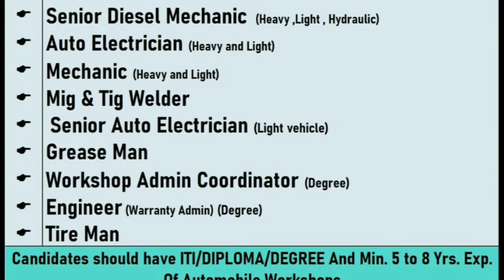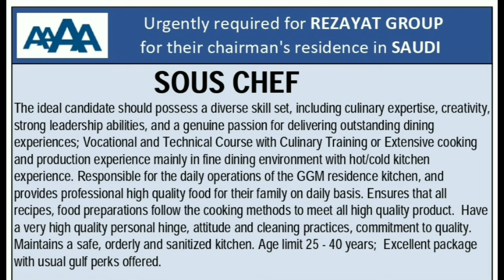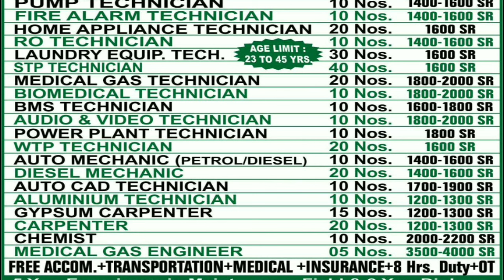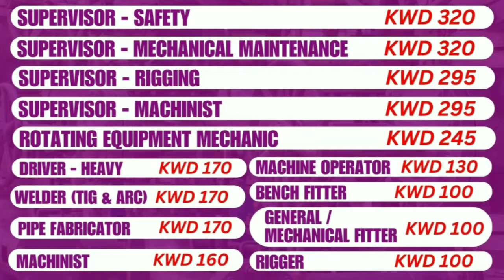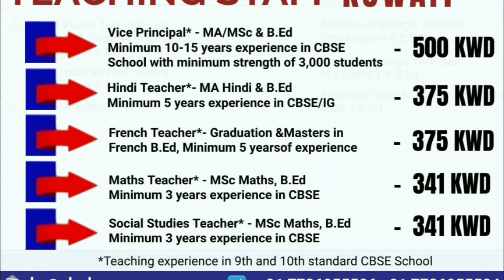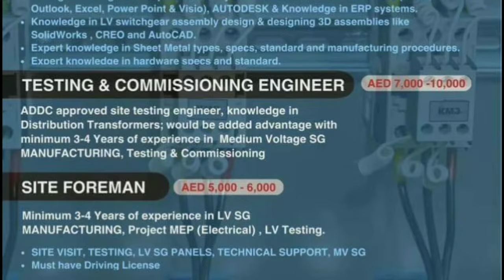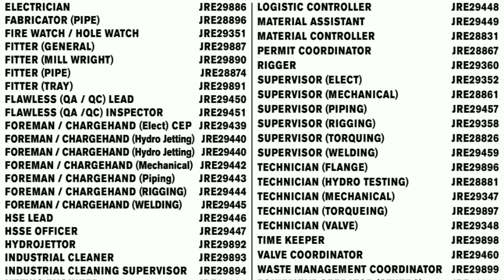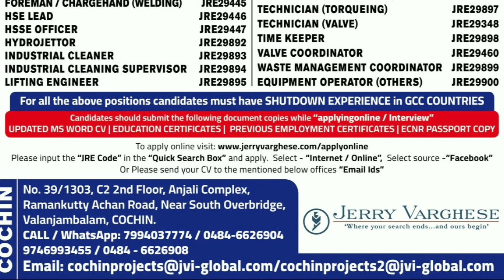🔥Urgent Requirements For Qatar 🇶🇦 🔥Free Visa Free Ticket🔥 Saudi Arabia 🇸🇦 Gulf Job Vacancy 2024🔥